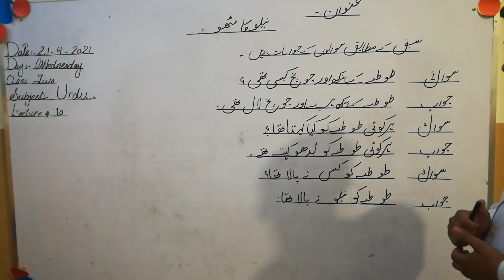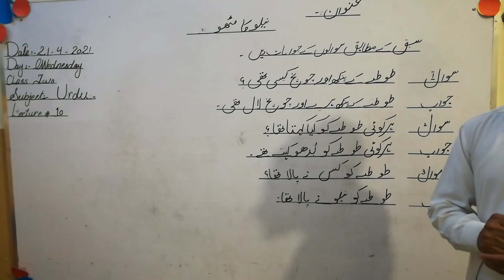Class 2 | Urdu | Lecture 10